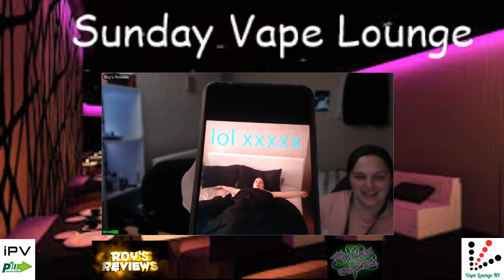Sunday Vape Lounge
A Northern Ireland based Vaping channel for light heart vaping discussions and chat. Advocacy for vaping  and vaping related products. A chance to meet reviewers, get advice of vaping and juices.

This channel is 18+ and all views of the casters and guests are their own and not necessarily the views of this channel.